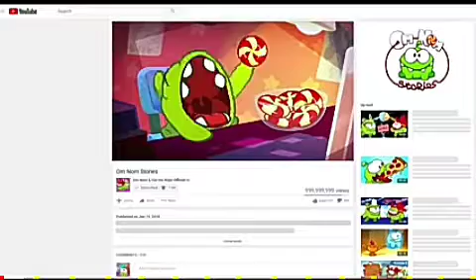Super-Noms (Om Nom) Intro Emergencia Help